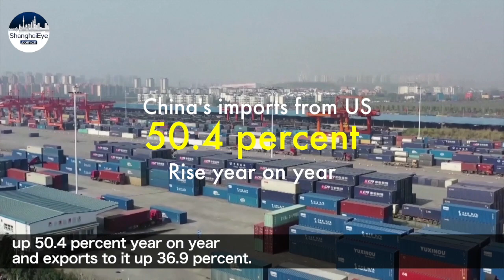Additional tariffs are no good for both China and US, nor for global economic recovery - MOFCOM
China and the U.S. have been maintaining normal communications in areas of economy and trade, said Gao Feng, spokesperson for China's Ministry of Commerce (MOFCOM), at a regular press conference on Thursday.

Gao said China believes additional tariffs imposed by the U.S. are neither good for the two countries, nor for global economic recovery.